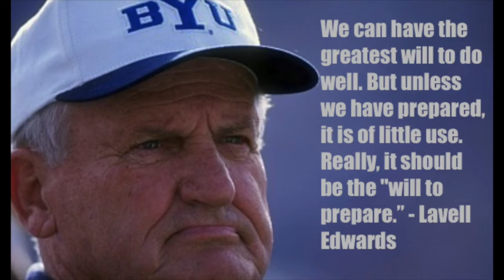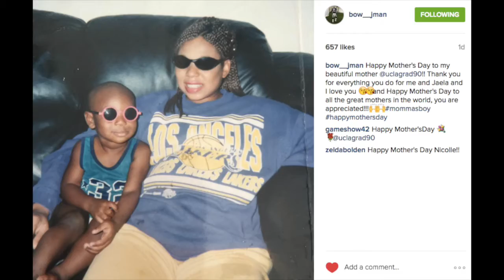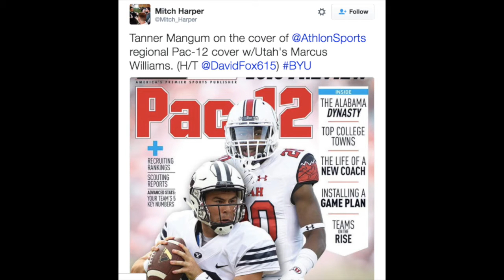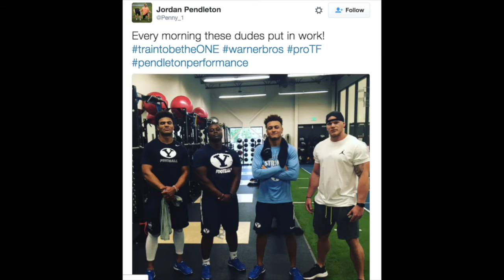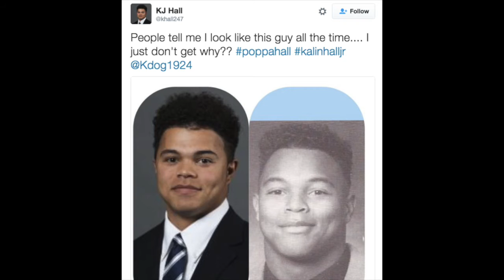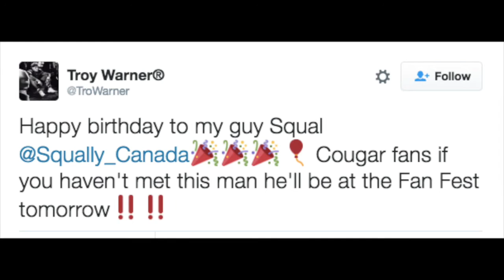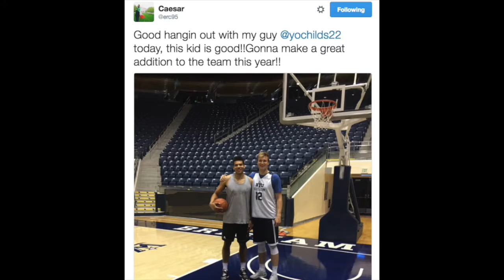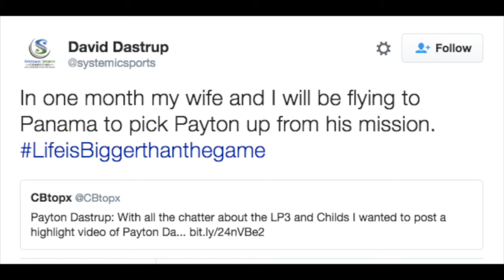Cougars on Cougars: Cookies, Culture and SportsCentre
In episode 17 we answer some very important questions from Vanquish the Foe's Jake Welch (@BYUAllBlue) that lead us to the Cougar's starting QB for next year -- like who bakes better cookies, or who we'd rather have show us around Idaho -- plus your Talk of the Town.

As always, special thanks to Chris Bahr for our logo, Jen Holtkamp for our photos and Jordan Blanchard for the production help.